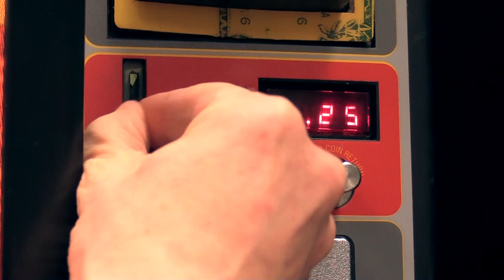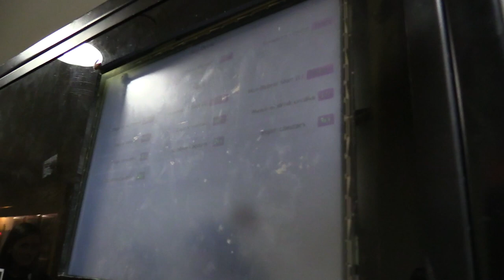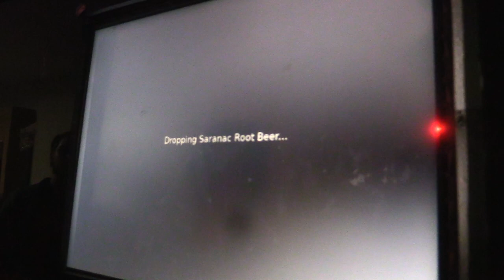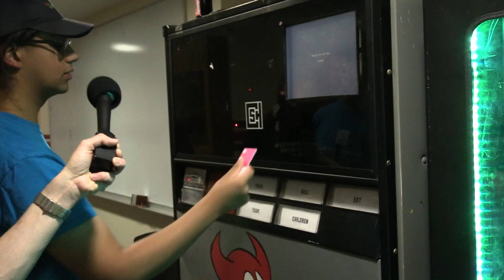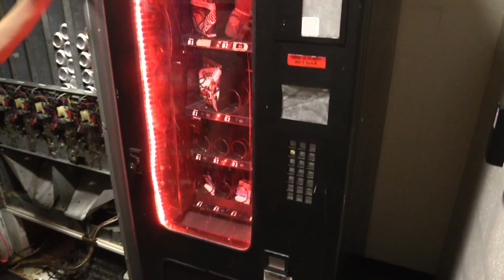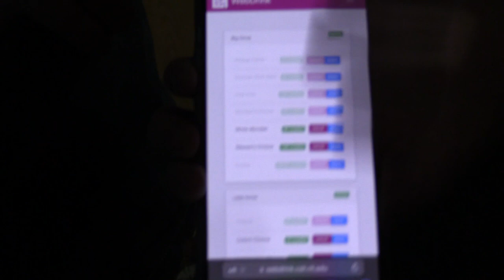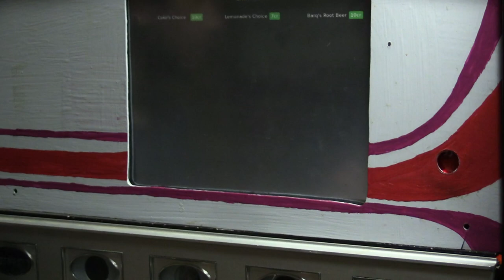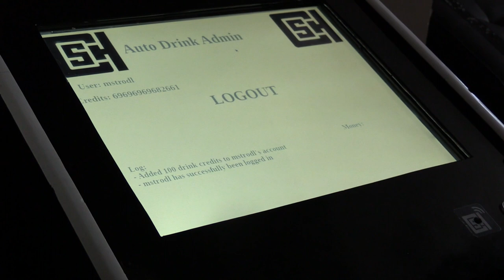Ancient Computer Hacked Vending Machines at RIT University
Students in the Computer Science House (CSH) at RIT University in Rochester, New York, modified 50-year-old soda machines to be run by computers.  This drink program was started in the early 90s and is still active today.  I would like to thank the current drink administrators from CSH for inviting me to RIT and showing me these amazing machines!